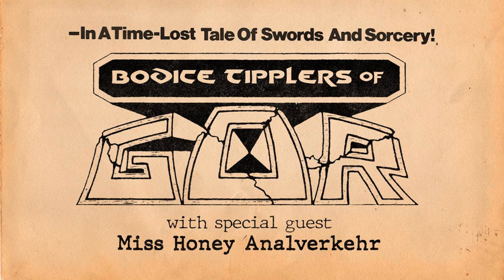Kajira of Gor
We have a very special treat for you this episode! Miss Honey Analverkehr of My Mum is a Pornstar joined us all the way from Australia to talk about a book that had a big impact on her as a young person, John Norman's Kajira of Gor. Note: unfortunately, we had some audio issues with this one (we keep trying different things for these pandemic episodes but they keep on having different problems!) but we felt the content was so great we had to release it even though every time we talk over each other it sounds like we're bobbing for apples. It's fine, they were great apples! Miss Honey is fantastic and much more charismatic than we are, so you're not going to want to miss this one.